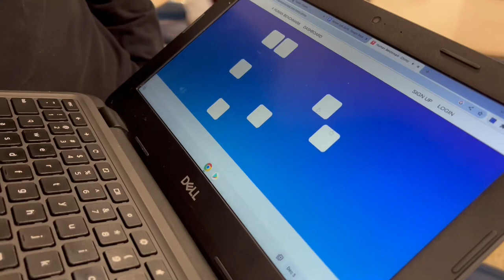watching the polar express! ~ vlogmas day 5 (2022)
hey guys! today’s video was pretty short, but regardless, i hope you enjoy this video and yep.

people in this video:

eva t, mrs bales, tommy g, ethan c, cassidy, shryia k, julius h, noah k, brogan o, and lucas p

im deeply sorry if this video isn’t good enough lmao. i hope you guys have a great day !